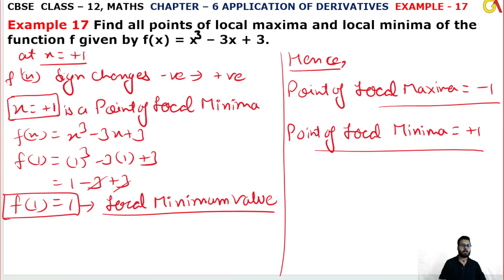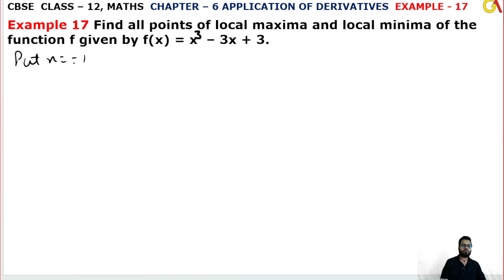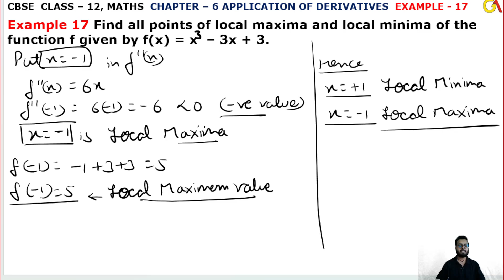17 Example l Chapter6 Application of Derivatives l example17 l Class12th Maths l NEW NCERT 2023-24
HELLO STUDENTS,

Instagram.com/randeepsingh0808